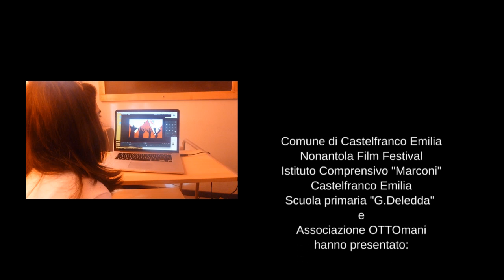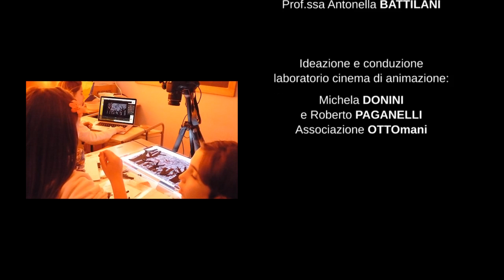OTTO BOSCHI IMMAGINARI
OTTO BOSCHI IMMAGINARI – La forma dei nostri boschi animati.
Film animato realizzato dai bambini delle classi 5^A e 5^B della Scuola primaria "Deledda" di Gaggio di Castelfranco Emilia (Modena) nell'ambito del progetto "Il bosco animato".
Il progetto è stato finanziato dal Comune di Castelfranco Emilia ed è inserito nel programma del Nonantola Film Fesrtival 2016.